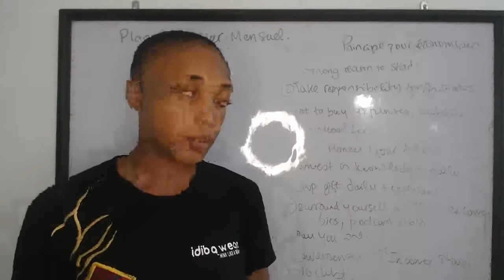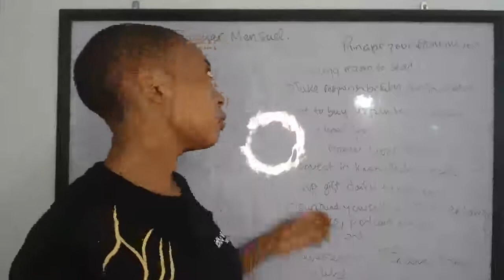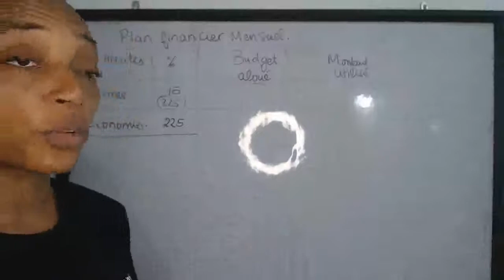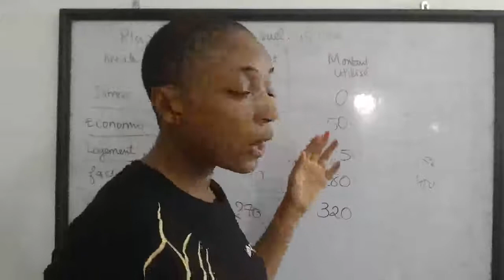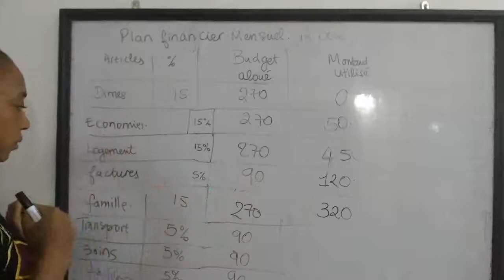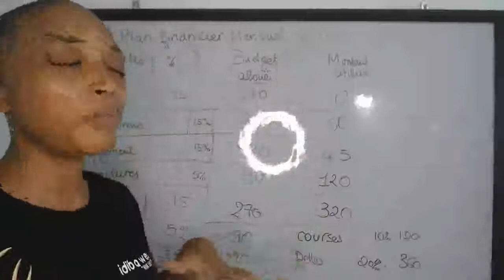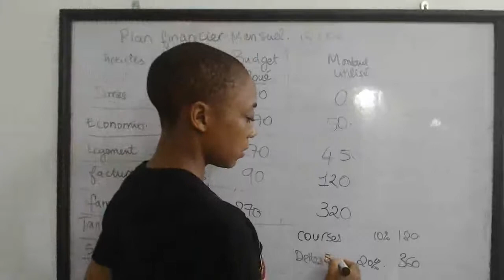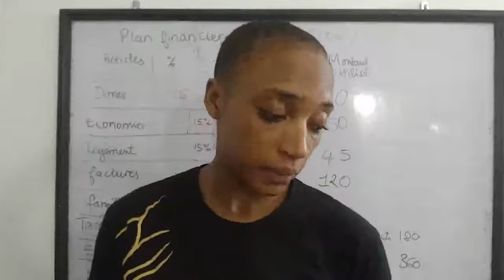Comment établir son plan financier mensuel pour économiser?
une bonne économie passe aussi par une bonne planification de ses finances . THE GIFT DIGGER ACADEMY vous apprend comment avoir un bon plan financier pour ainsi réduire ses dépenses et mieux épargner.

Pour prendre un rendez-vous : https